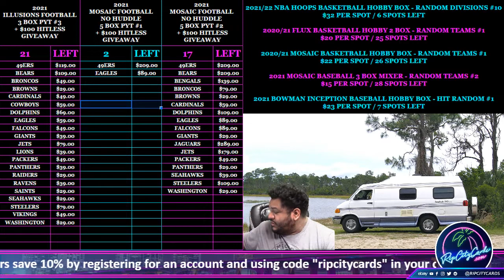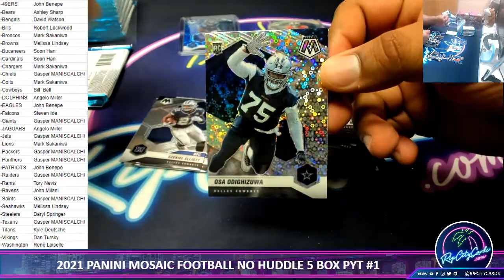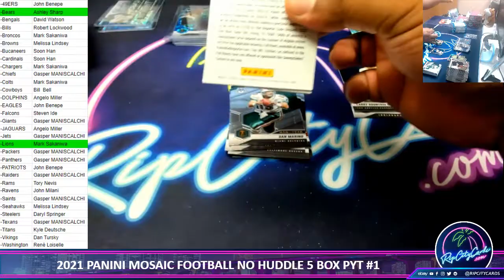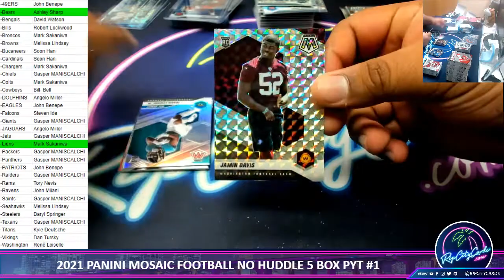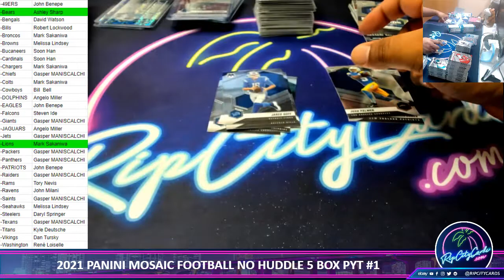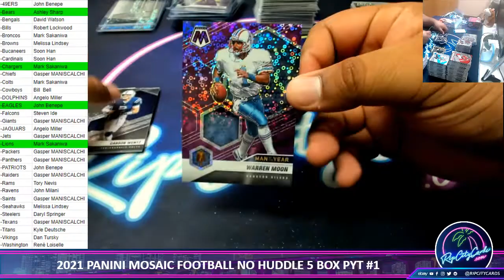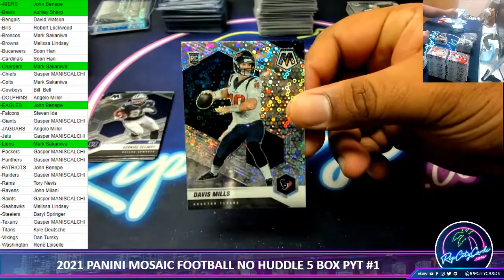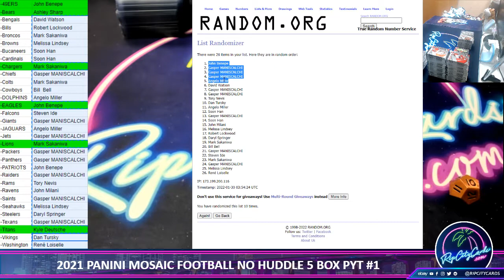2021 PANINI MOSAIC FOOTBALL NO HUDDLE 5 BOX PYT #1